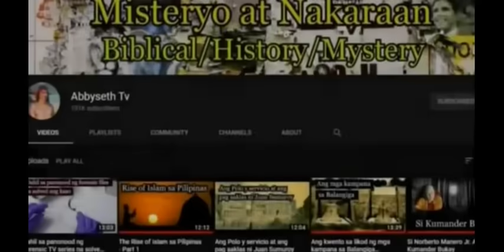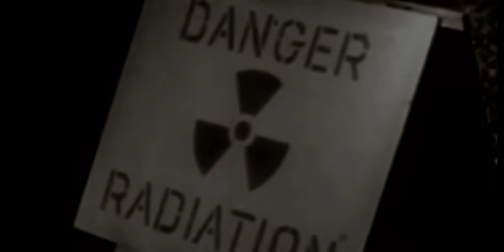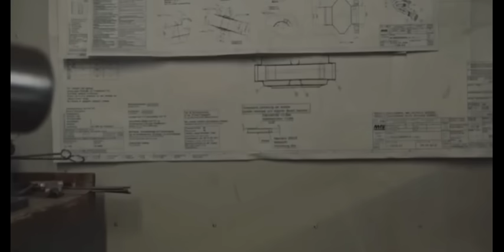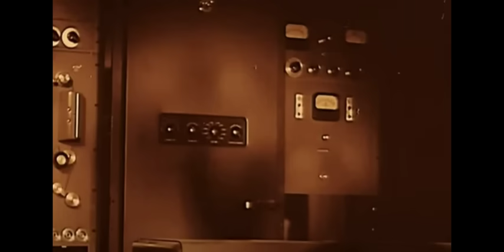Totoo bang may Nuclear weapons ang Israel? Ang Sekretong Facilidad ng Israel sa Gitna ng Desierto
Noong September 1960 ang US Ambassador sa Israel ay nagsagawa ng  Official tour sa Isang Fertilizer Plant sa Sodom na nasa Westbank na malapit sa baybayin ng  Deadsea, ng matapos ang pagbisita ng US Ambassador ay umalis na ka agad eto sa lugar sakay ng isang Israeli Helicopter pabalik sa ciudad ng Tel Aviv Pero habang inililipad ang ambassador sa Negev desert ay napansin nito ang isang  Industrial facility na nasa gitna ng Desierto, dahilan sa pag tatanung ng Ambassador sa mga Israeli officals na kasama niya sa Helicopter kung saan sinagot naman ka agad eto ni Addy Cohen ang Finance minister ng Israel sa panahong yun na isa daw etong Textile factory na hindi naman pinaniwalaan ng Us ambassador dahil sa napaka remote na lokasyon nito ang hindi alam ng mga Amerikanu na yun pala ang secret Nuclear facility ng Israel

Eto ang kwento ng Demona Nuclear facility ng Israel ang nuclear program ng mga Hudyo sa gitna ng Desierto kung saan hangang sa ngayon ay ipinipilit parin nila sa boong mundo na eto ay isang Textile factory lamang,

Ang mga larawan at Actual Footage sa mga Actual na pangyayari ay minsan hindi available, Ang Abbyseth TV ay gumagawa ng paraan na makakuha ng kaparehang larawan or footage for dramatic effect, Lahat ng content sa Abbyseth Tv ay Sinaliksik, Produced presented in historical context for Educational purposes.